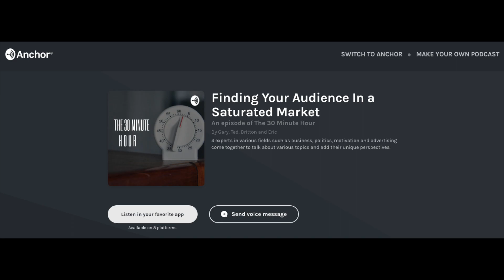Professor N. Jeremi Duru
Professor N. Jeremi Duru teaches sports law, civil procedure, and employment discrimination, and he is among the nation’s foremost sports law authorities

He represents the Fritz Pollard Alliance of minority coaches, scouts, and front office personnel in the National Football League and has previously represented sports industry professionals in employment matters involving other leagues, including the National Basketball Association and Major League Baseball

Professor Duru received his undergraduate education at Brown University and then completed a joint-degree program at Harvard University, receiving a Master’s degree in Public Policy from the John F. Kennedy School of Government and a Juris Doctor from Harvard Law School

He is a frequent media contributor and has provided commentary for numerous media outlets, including CNN, BBC, NBC, MSNBC, Fox, ESPN, NPR, The New York Times, The Washington Post, and The Philadelphia Inquirer.

During this episode, Professor Duru will help you to unleash your prosperity by embracing diversity!